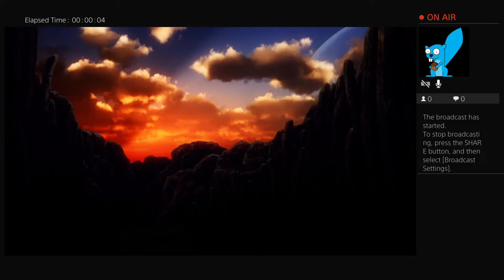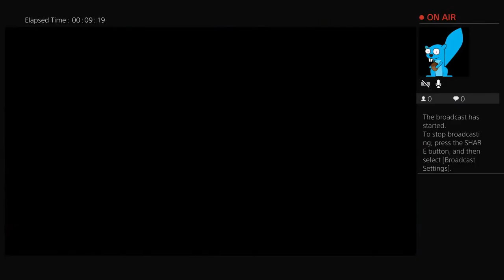Tales of Arise